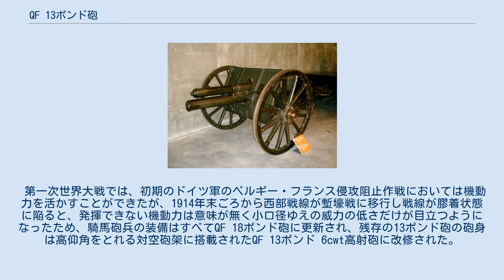QF 13ポンド砲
QF 13ポンド砲 オードナンス QF 13ポンド砲（Ordnance QF 13-pounder）とは、1904年にイギリス陸軍が採用した軽野砲（騎兵砲）である。
QFはquick-firingの略で速射砲を意味する。
 QF 13ポンド砲はBL 12ポンド 6cwt砲やQF 15ポンド砲の後継としてボーア戦争の戦訓を取り入れて開発され、1904年に王立騎馬砲兵（Royal Horse Artillery）が制式採用し騎兵師団の騎馬砲兵隊に配備された。
 13ポンド砲の全体的な形状はほぼ同時期に歩兵師団向けに設計されたQF 18ポンド砲Mk.Iとほぼ同じであり、駐退復座機もバネ復座式のものが砲身上部に設置されているが、口径は84mmから76.2mmに縮小されている。
砲弾は当初は榴散弾のみであったが、後には榴弾も供給されている。
 第一次世界大戦では、初期のドイツ軍のベルギー・フランス侵攻阻止作戦においては機動力を活かすことができたが、1914年末ごろから西部戦線が塹壕戦に移行し戦線が膠着状態に陥ると、発揮できない機動力は意味が無く小口径ゆえの威力の低さだけが目立つようになったため、騎馬砲兵の装備はすべてQF 18ポンド砲に更新され、残存の13ポンド砲の砲身は高仰角をとれる対空砲架に搭載されたQF 13ポンド 6cwt高射砲に改修された。
 上記のように戦闘用としては早期に退役させられたが、現在でもイギリス陸軍では王立騎馬砲兵国王中隊（King's Troop, Royal Horse Artillery）が礼砲射撃用に数門を保有している。